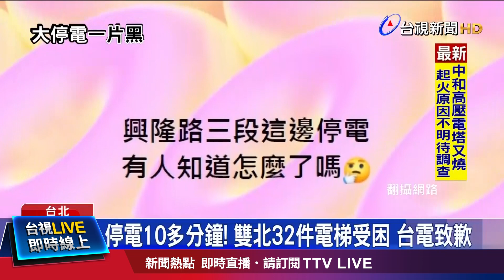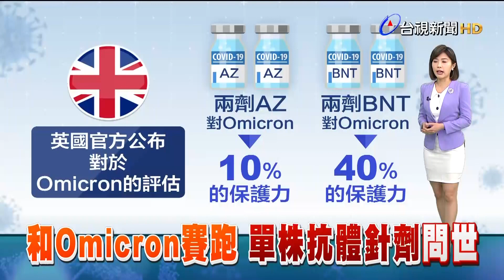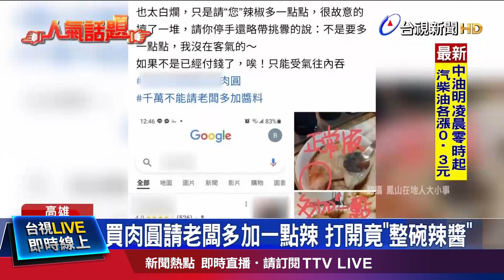變電所竄火！ 雙北多處大停電【重點新聞】-20211212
(00:00)轟！變電所竄火 雙北逾30萬戶一度大停電
(02:06)AZ單株抗體針劑 稱預防感染保護力半年
(04:23)彰化漁民出海抓6千尾烏魚 賺進160萬「烏金」
(06:09)買肉圓請老闆多加一點點辣 打開竟「整碗辣醬」